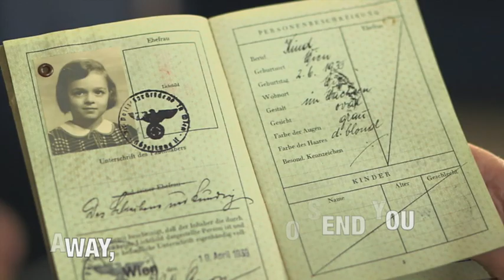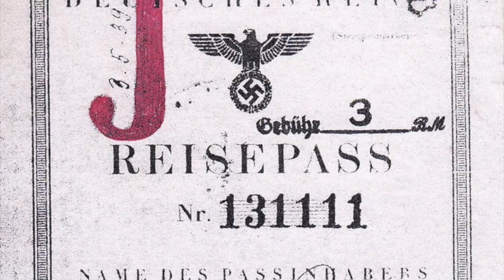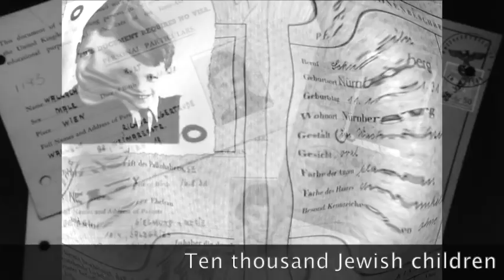YOM HASHOAH MOSAIC VOCAL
Yom Ha-Shoah is Holocaust Memorial Day in the Jewish calendar.  This song is part of the new 'Mosaic' Festivals - songs round the Jewish year.  It is designed for children's education and therefore addresses the Holocaust through the story of the ten thousand children who had to leave Germany and their parents and found safety in Britain, travelling by train and ship in late 1938/early 1939. In concludes with Paddington Bear (Michael Bond was inspired by the refugee children arriving with their duffle coats, small suitcase and name tag).  This song is also available in a Karaoke sing-along version suitable for classroom performance and assembly use